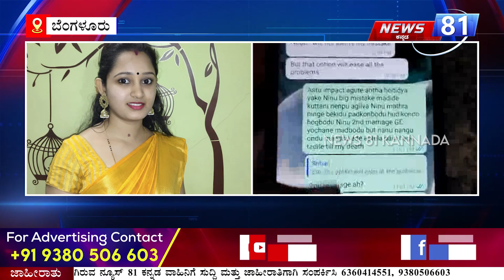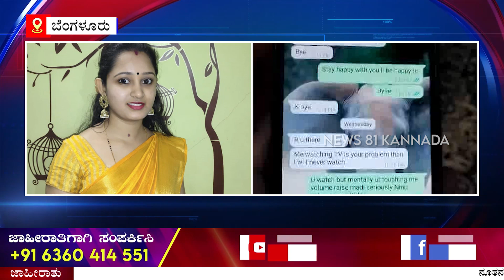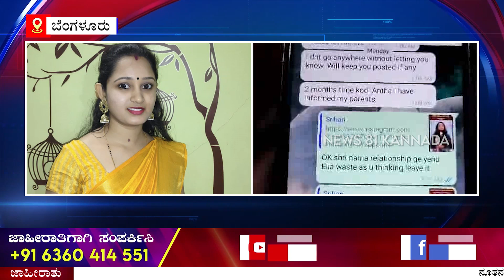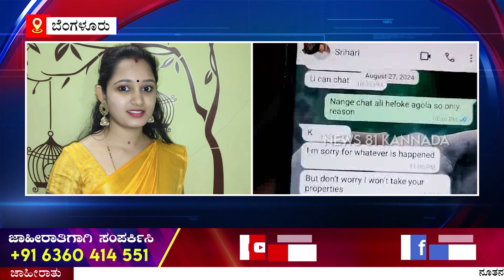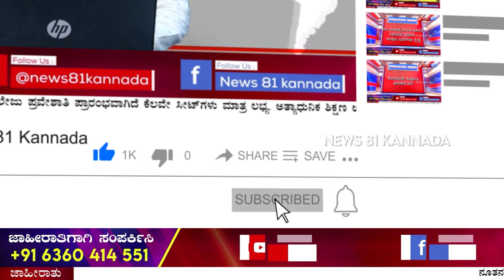Hulimavu Lady Death : ಮದುವೆಯಾದ ನಂತರ ಕಿರುಕುಳ ಕೊಡ್ತಿದ್ದ ಆರೋಪಿ ಶ್ರೀಹರಿ | News 81 Kannada